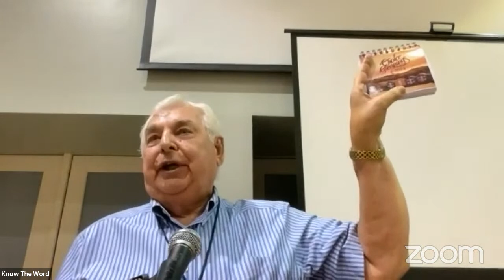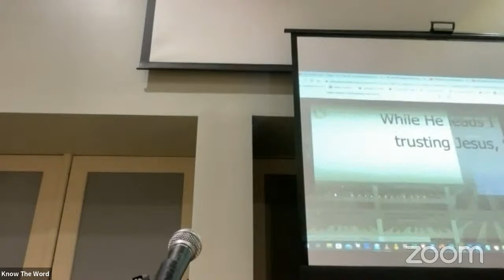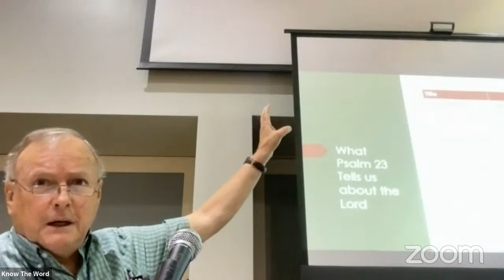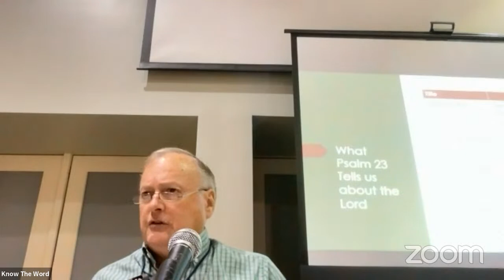Know The Word bcob 2023 sept 10-14,2023